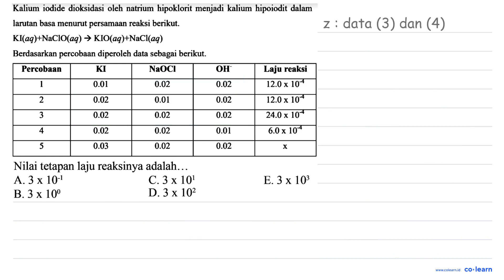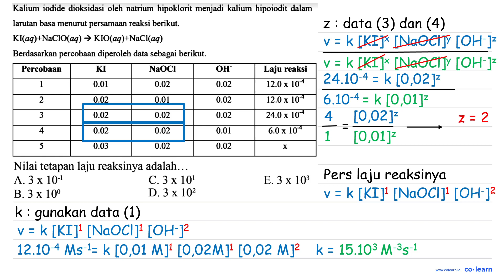Nilai tetapan laju reaksinya adalah. A. 3 x 10-1 D 3 x 102 B. 3 x 100 E.3 x 103 C.3 x 101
Topik atau Materi: Hukum Laju Reaksi dan Penentuan Laju Reaksi - Laju Reaksi - Kimia Fisik dan Analisis - Kimia Kelas 11 SMA -

Sumber Soal: Kimia academia.edu SMA , N/A

00:00 : Bedah Soal
01:00 : Konsep, rumus dan pengertian Hukum Laju Reaksi dan Penentuan Laju Reaksi
01:18 : Langkah penyelesaian soal
01:56 : Jawaban akhir
02:26 : Penutup